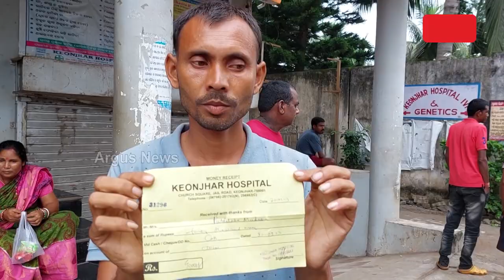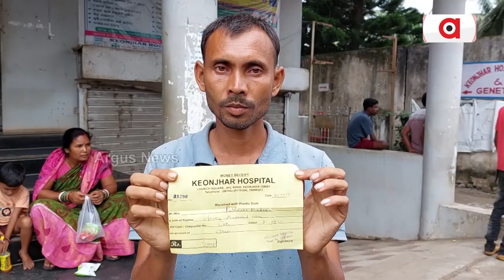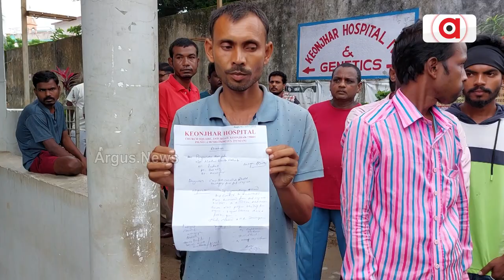Odisha: Family Alleges Negligence By Keonjhar Hospital Staffs For Death Of Woman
Family Alleges Negligence By Keonjhar Hospital Staffs For Death Of Woman In Odisha